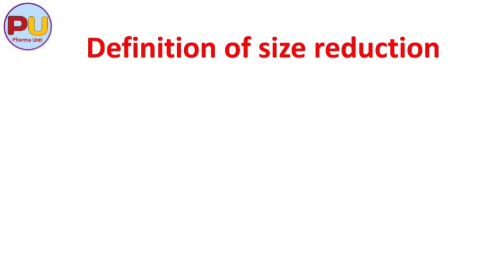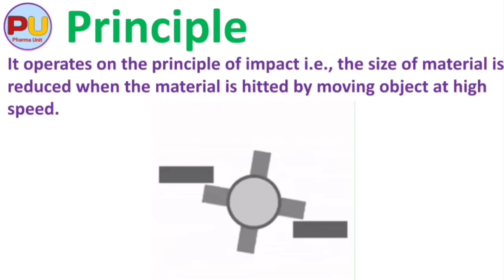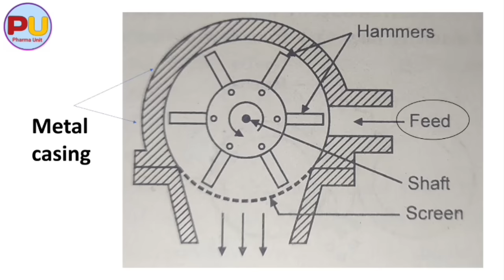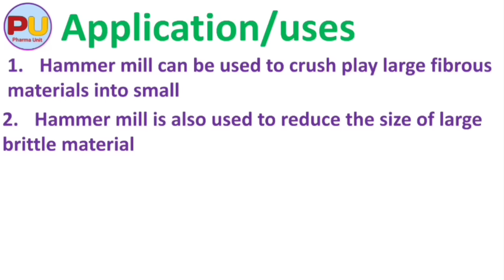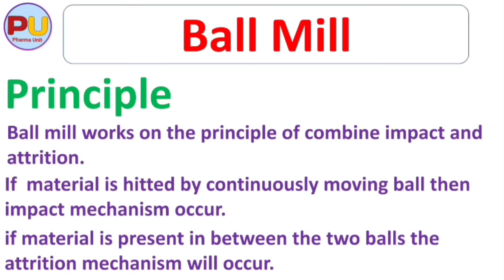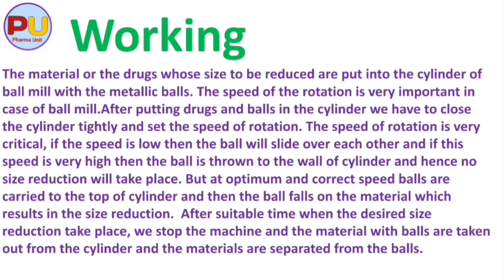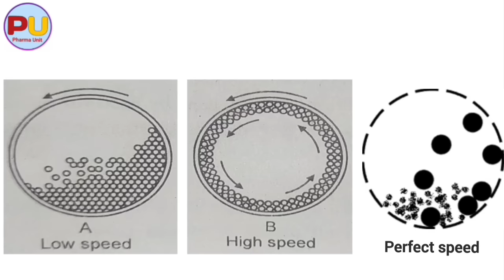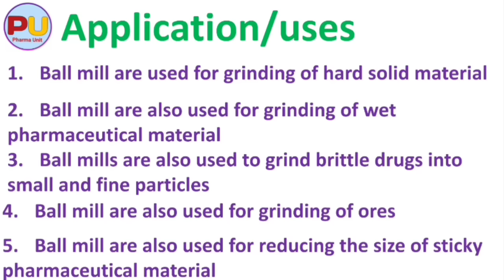Unit operation - Hammer Mill & Ball Mill in detail | Size reduction | All information in Hindi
D.pharmacy 1st year
Pharmaceutics
Chapter 4 :- Unit operation
Part 1 :- Size Reduction
This video include ;-
1) Hammer mill
2) Ball mill

Pharma Unit
Quality over Quantity
D.pharmacy  free video lectures on Every Week